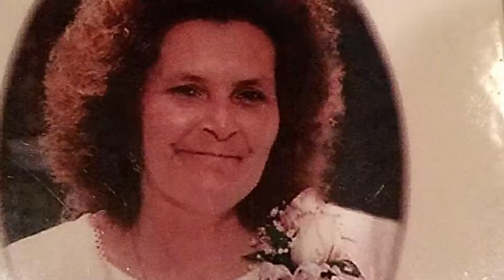Coaches vs. Cancer News Pack - Danica